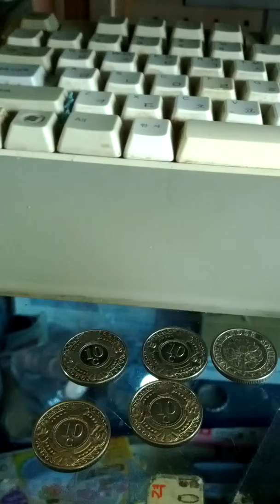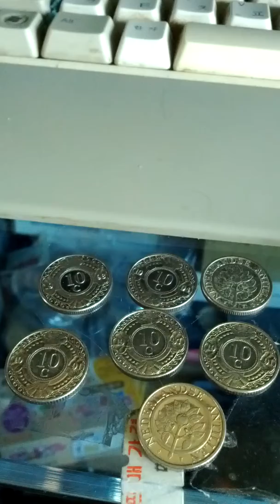Lots of Netherlands Antilles 10 Cent Coins-02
Sat 11st May 2019(AH 1440 Ramadan)
These are lots of Netherlands Antilles 10 Cent Coins.